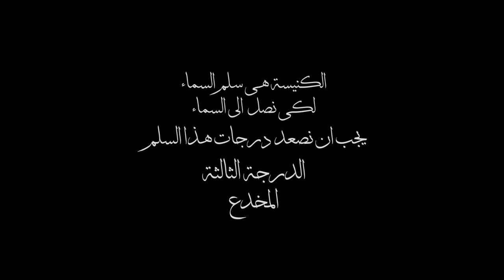(٥٠ سنة في ٥٠ يوم- حلقة (٢٠